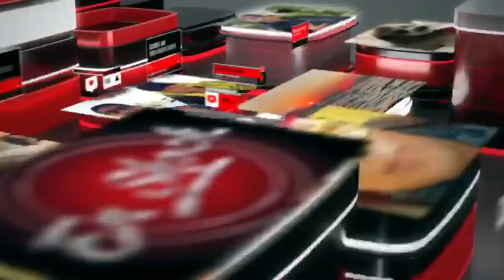¡OCULTAN FOTOS DE CARLOS RIVERA!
Hoy te contamos, todo lo que paso con el famoso cantante Carlos Rivera, durante un viaje a una de las más hermosas playas mexicanas.